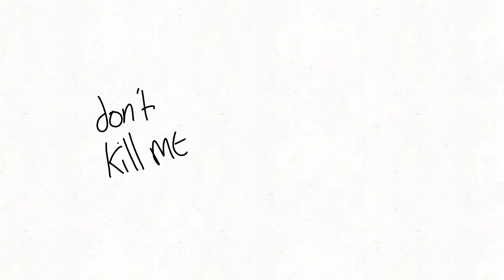TEEHEE | OC X CANON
welp FUCK